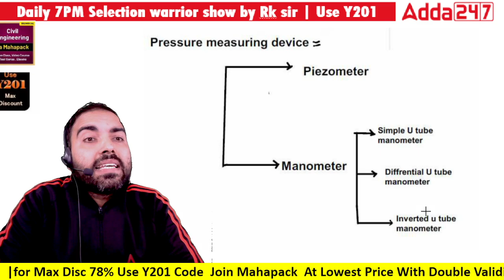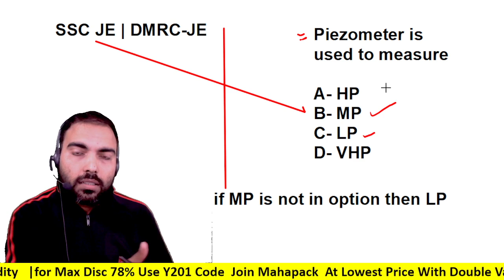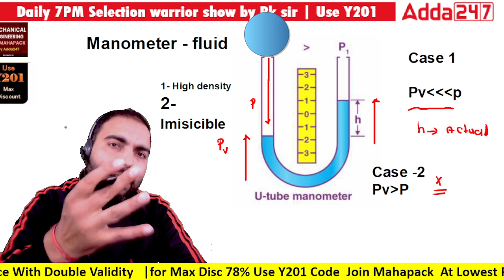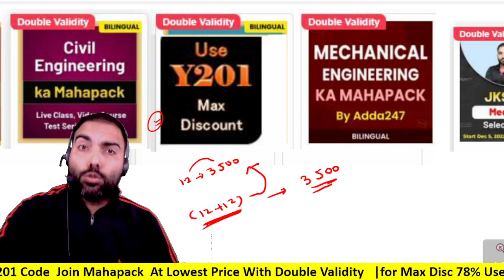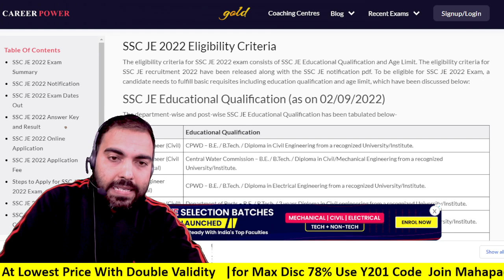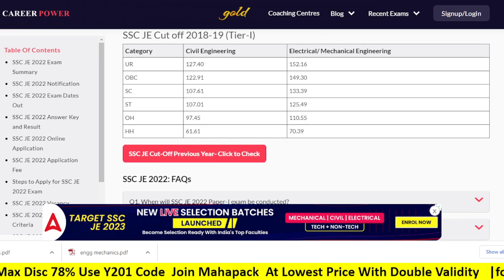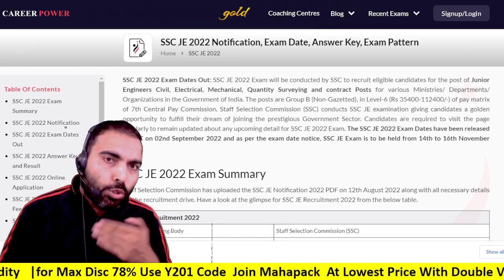SSC JE 2023 Notification से पहले Live FAQ Session | How to Prepare? A to Z Doubt ?